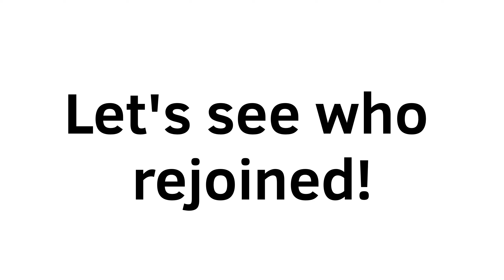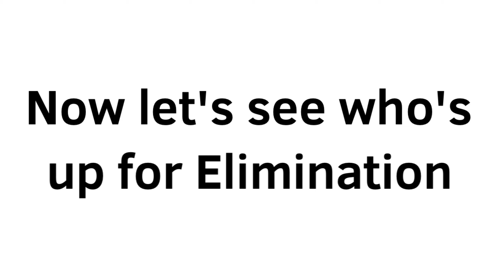TPOT Viewer Voting Ep 13